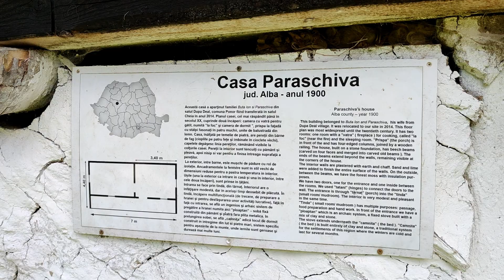CHEILE RÂMEȚULUI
Cheile Râmețului sunt situate în partea de est a munțiilor Trascău.
Pentru parcurgerea lor există 2 trasee marcate. Cruce albastră ce traversează cheile Râmețului pe firul apei până în satul Cheia și traseul triunghi albastru pe Brâna Caprelor ce ocolește cheile pe versantul nordic.@plaiuricarpatine388